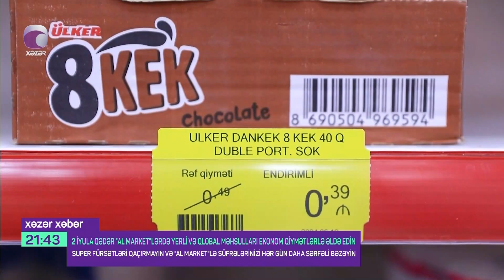AL Marketdə Qənaəti Hiss Et🤩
2 iyula qədər AL Marketə gəlin, məhsulları daha ekonom qiymətə əldə edin.